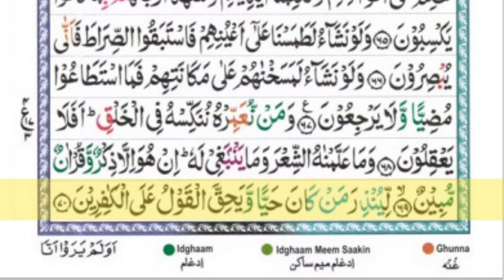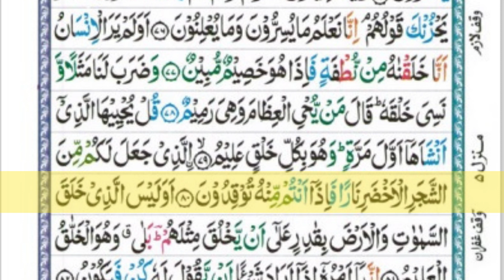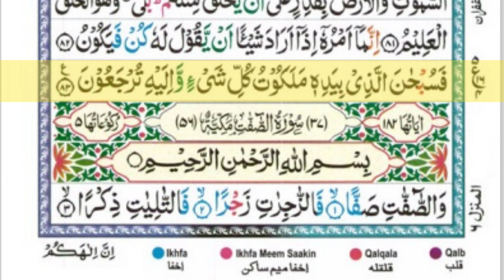Surah Yaseen (yasin) | Tilawat-e-Quran | Peshawa Qadr Al Kurdi | full with text | Fast Recitation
surah yaseen
yaseen surah
surah yasin
yasin surah full
yasin surah
surah al yasin
surah. yasin
surah e yasin